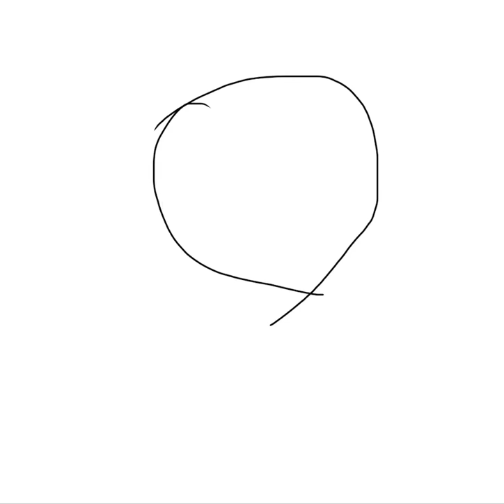Sapphire (speed paint)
hey diamonds 💎

here is Sapphire again. I actually like one this better than the last one I did, which was for my 4th of July vid. of course, it looks better in my sketchbook.

w/the way her character is designed & the way she dressed in real life (when she wasn’t in her school uniform, so like at school dances & outside of school), I imagine her to wear a sapphire blue leather jacket most of the time & a bow. I mean, I don’t think I’ve seen Sapphire wearing a bow irl, but I think it fits her. Sapphire actually designed her own character. I think I’ve said that before. she is the only one out of my friends that designed her own character & the OC that’s her boyfriend. Sapphire is not her real name, she didn’t want me to use her real name, which I respect. she designed the red & brown eyes, which I think is really cool. she also designed her Chipette OC too.

another successful speed paint on ibisPaint!

Time: a couple hours
Program(s) Used: ibisPaint X
Fandoms: Disney (Sapphire is an OC in my fanfic)
Inspiration(s): N/A

love y’all ❤️
love u Sapphire 💖✨ I miss u 🥺